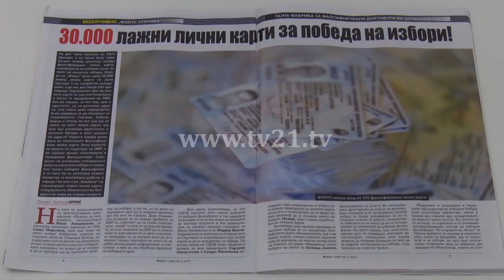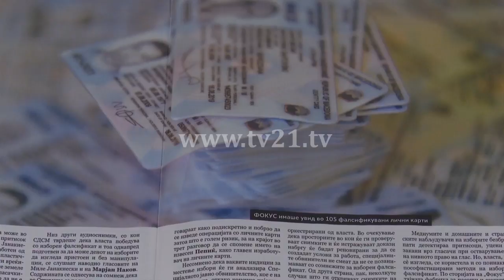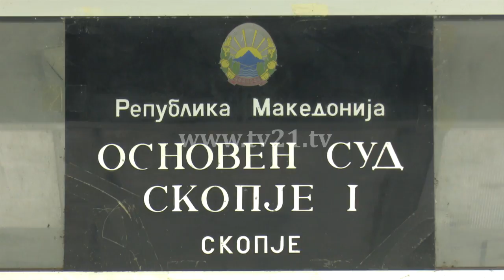Случај „Фабрика за афери“: Новинарот Арсиќ не го откри идентитетот на укажувачот